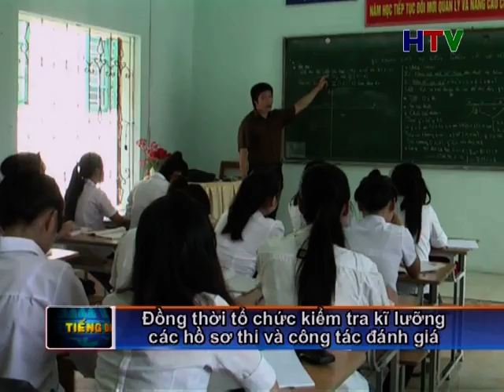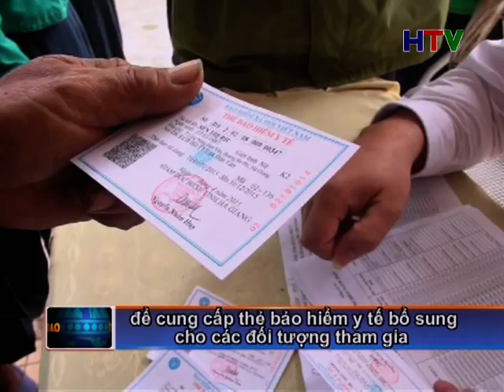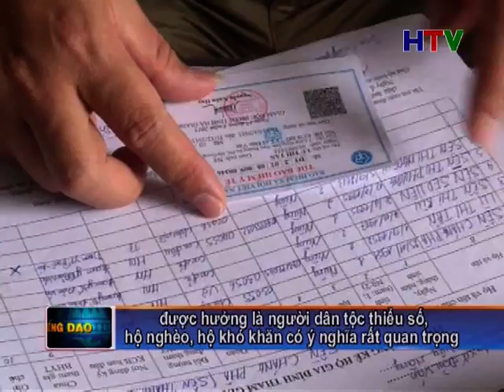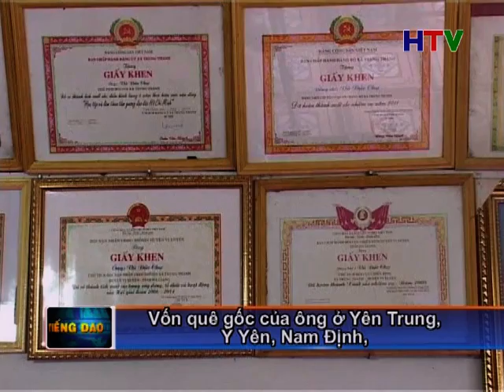Thoi su tieng Dao 3 5 28p21